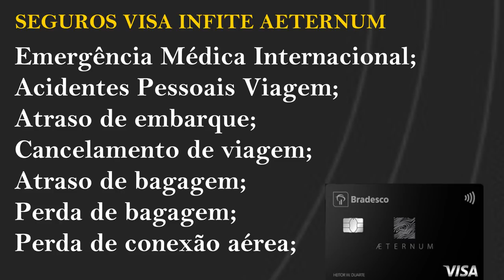💳VISA INFINITE AETERNUM, NOVO CARTÃO ALTA RENDA DO BRADESCO✔